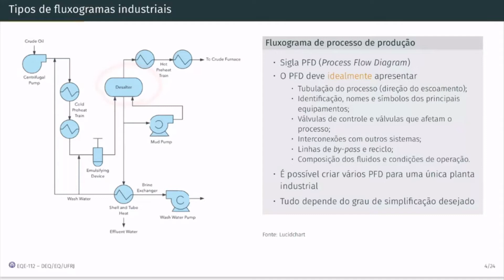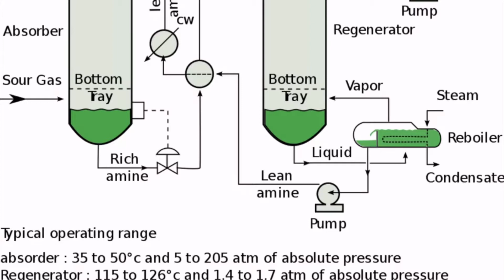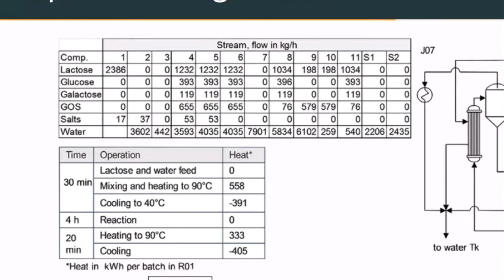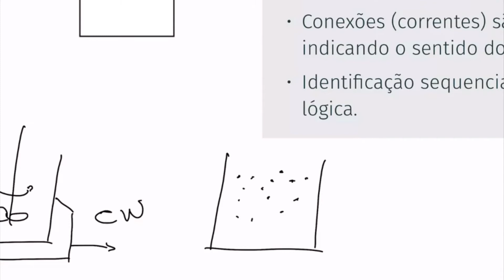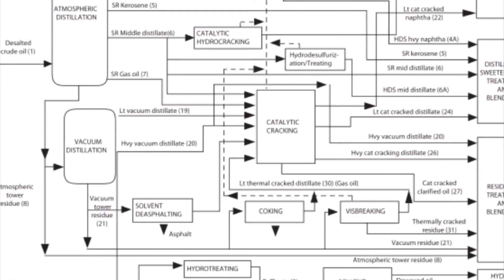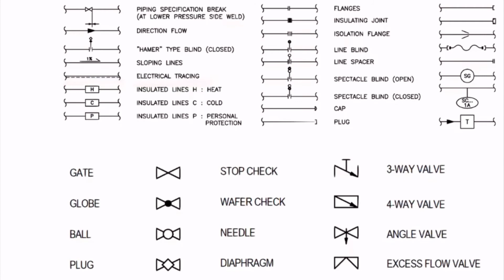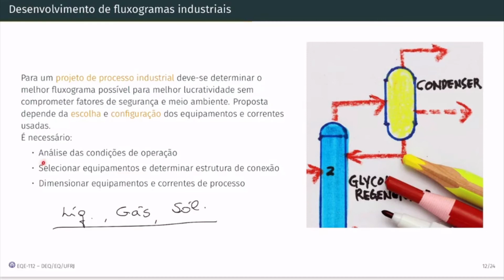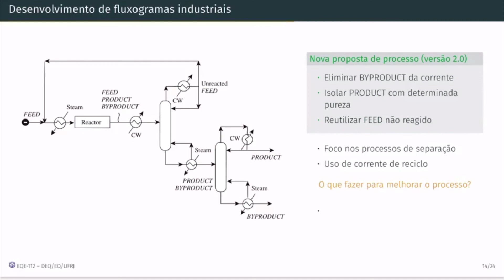06 - Fluxogramas para indústria de processos | EQE-112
Nesta aula continuamos conversando sobre fluxogramas de processos, mas abordando os detalhes sobre o fluxograma de processos (PFD - Process Flow Diagram), fluxograma de blocos (BFD - Block Flow Diagram) e fluxograma de tubulação e instrumentação (P&ID - Piping & Instruments Diagram).